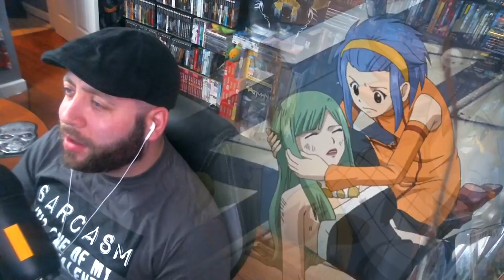FAIRY TAIL Episode 44 REACTION "Thunder Palace"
Join LogamusPrime for more

About
Lucy Heartfilia is a young mage searching for celestial gate keys, and her dream is to become a full-fledged wizard by joining this famous guild. In her search, she runs into Natsu Dragneel and his partner Happy, who are on a quest to find Natsu's foster father, the dragon Igneel.